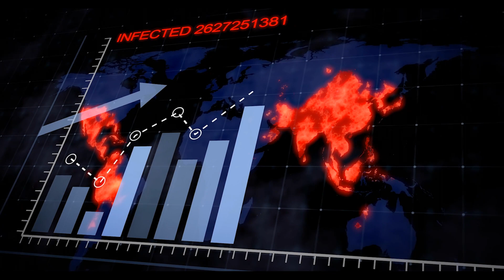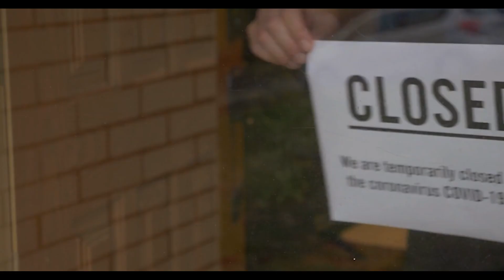What is Existential Anxiety?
WANT A SAFE PLACE FOR EDUCATION AND SUPPORT? Join my Mental Wellness Community.

Do you sometimes feel like life is meaningless? That everything you do doesn't really matter in the grand scheme of things? If so, you might be experiencing existential anxiety. In this video, I'll explain what existential anxiety is, and some of the ways to deal with it.